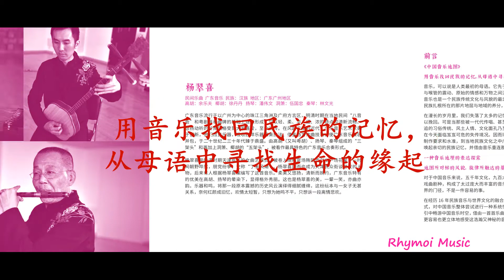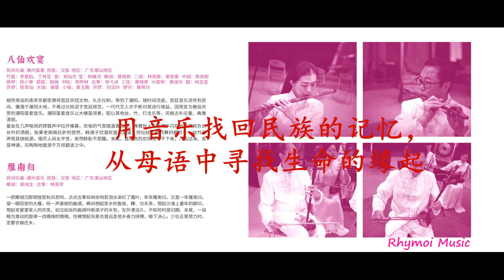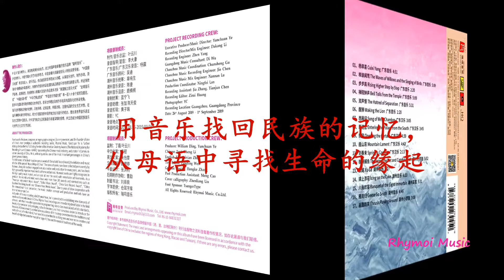中国音乐地图 之 《听见广东》 MUSICAL MAP OF CHINA/GUANGDONG 画眉跳架; 用音乐找回民族的记忆，从母语中寻找生命的缘起; 瑞鸣音乐出品 Rhymoi Music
中国音乐地图 之 《听见广东》
MUSICAL MAP OF CHINA/HEARING GUANGDONG

山水眷岭南 乡音留古韵
——听见广东
五岭逶迤，北有骑田岭、大庾岭，东有莲花山、罗浮山、九连山，西有云开大山、云雾山，山高路远，将这片土地与中原阻隔。温柔起伏的山间，西江、北江、东江自不同方向流出，汇入富庶的三角洲，流向浩瀚的海洋。海浪汹涌，令人望而却步。广东这片土地，千余年来，是与世隔绝的化外之地，是获罪臣子的流放之地，中原文人谓之“岭海之间，去京师万里哉”，“瘴江南去入云烟，望尽黄茆是海边”。
Mountains and Rivers are Likable in th South,
Local Music Still Remains Ancient Charm
Hearing Guangdong

In the north, there are Qitian mountain and Dayu mountain. In the East, there are Lianhua Mountain, Luofu Mountain and Jiulian Mountain. In the west, there are Yunkai Mountain and Yunwu Mountain. The mountain is high and the road is long, which block this land from the Central Plains. In the gentle undulating mountains, Xijiang River, Beijiang River and Dongjiang River flow out from different directions into the rich delta and into the vast ocean. The waves are rough and daunting. For more than a thousand years, Guangdong has been isolated from the rest of the world. It was also a place for exiled ministers. Scholars in the Central Plains said "It takes thousands of miles to go to the capital between the mountains and the sea” and "To the south of the Zhangjiang River, is to the clouds; looking at Huangmao, is looking at the seaside".

封底曲目：Track Listing
01、杨翠喜 Cuixi Yang  4:51  广东音乐
02、柳浪闻莺 The Waves of Willows and the Singing of Birds 5:09  广东音乐
03、步步高 Rising Higher Step by Step  2:20  广东音乐
04、禅院钟声 Bell Tolls From The Temple  5:09  广东音乐
05、双声恨 The Hatred of Separation  5:31  广东音乐
06、醒狮 Waking the Lion  1:20  广东音乐
07、西厢词 Song of West Chamber  3:05  广东汉乐
08、南进宫 Entering the Palace from the South  3:45  广东汉乐
09、挑帘 Opening the Curtain  4:39  广东汉乐
10、崖山哀 Mountain Lament  4:43  广东汉乐
11、玉连环 Jade Rings  4:11  广东汉乐
12、到春来 Spring is Coming  2:13  广东汉乐
13、抛网捕鱼 Throwing the Net and Catching Fish  5:52  潮州大锣鼓
14、絮阁 Xu Ge  3:27  潮州音乐
15、锦上添花 Icing on the Cake  4:20  潮州音乐
16、八仙欢宴 Banquet of the Eight Immortals  5:31  潮州笛套
17、雁南归 Geese Go South  4:46  潮州音乐
18、画眉跳架 Thrush Playing Around  3:08  潮州小锣鼓